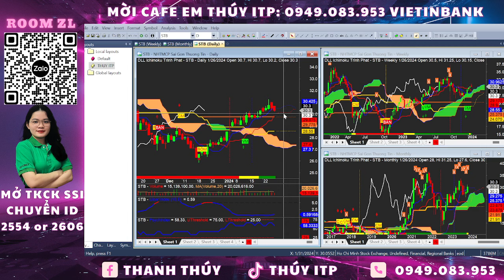Phân tích mã cổ phiếu STB | Điểm mua cổ phiếu STB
Phân tích mã cổ phiếu STB. Chương trình phân tích mã cổ phiếu tiềm năng đưa ra các khuyến nghị mua - bán top các cổ phiếu tiềm năng cho các anh chị nhà đầu tư. Trong video này, em Thúy sẽ phân tích mã cổ phiếu STB trong đó có điểm mua, điểm bán cổ phiếu STB cho các anh chị nhà đầu tư.

🫰 Mời Cà Phê: 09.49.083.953 NH VIETINBANK

Dự án xây Ngôi nhà ước mơ "Ichimoku House" của ITP tại 214/47 Nguyễn Oanh, P.17, Q. Gò Vấp, TP.HCM. Nơi đây sẽ là nơi hội tụ các thành viên của ITP và cũng là nơi giao lưu, giúp đỡ, bàn luận, trao đổi hoặc có thể tá túc của các nhà đầu tư chứng khoán Việt ở khắp mọi miền đất nước Việt Nam. Dự án này dự kiến sẽ được thực hiện vào năm 2027 và hoàn thành vào 2028. Nhà đầu tư có thể đóng góp những viên gạch nhỏ thông qua các chương trình tặng stickers hay supper chat ngay trong các buổi livestream bằng cách nhấn vào dấu $ ở dưới dòng chat (bạn phải có Visa hoặc Master Card và cũng có thể nạp qua momo) hoặc bạn có thể đăng ký hội viên của kênh bằng cách nhấn vào nút "Tham Gia" để trở thành người ủng hộ theo link: GÓP GẠCH XÂY NGÔI NHÀ ƯỚC MƠ "ICHIMOKU HOUSE"